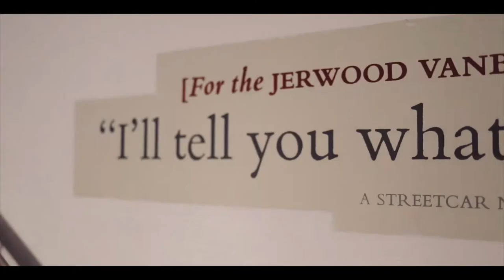Beyond the Canon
Beyond the Canon took place at RADA in September 2016,  a project initiated by Simeilia Hodge-Dallaway (Founder and Managing Director of Artistic Directors of the Future), in association with RADA.

The evening of performances saw RADA students and recent graduates partner with ADF directors to present an evening of monologues and audition speeches specifically for black, south Asian and middle eastern actors. The texts were taken from  Simeilia Hodge-Dallaway's new anthology published by Bloomsbury, including work from contemporary international writers Katori Hall, Jackie Sibblies Drury, Bola Agbaje, Christina Anderson and Philip Ridley. The evening was introduced by Simeilia Hodge-Dallaway and RADA alumna Tanya Moodie.

The new anthology was published in two parts for men and women in June 2016, with the aim of giving aspiring actors more choice of audition speeches, and to ensure that a broader range of voices and texts are brought to attention and integrated in the theatrical canon.

With special thanks to Artistic Directors of the Future, Simeilia Hodge-Dallaway, the Royal Academy of Dramatic Art, Rina May Project. Production by Boris Mitkov.